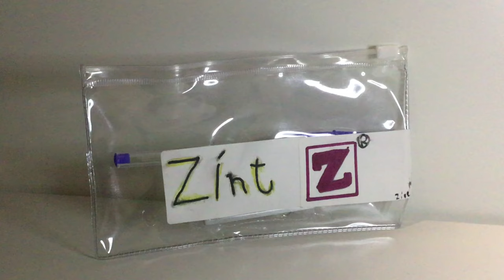Zínt presents: The Zínt Luxury Plastic Bag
About Zínt:
Zínt is a fashion company established in London in 2018. We sell luxury items and high quality products.
~~Social medias~~
Discord: Zínt Fashion#8273 (send us a friend request)

~~Credits~~
Fashion designer: "N"